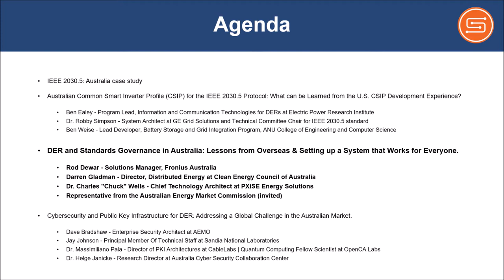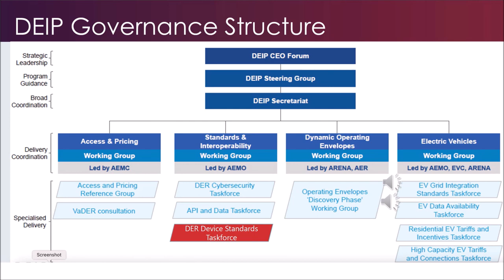SunSpec Alliance Presents: Australia Workshop for DER Networks (Part II)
The event featured three, one-hour workshop panels with guest speakers from PXiSE Energy Solutions, Electric Power Research Institute, GE Grid Solutions, Fronius Australia, Clean Energy Council of Australia, Australian Energy Market Operator, Sandia National Laboratories, and more.

The workshop panels and speakers are listed below:

Panel II: DER and Standards Governance in Australia: Lessons from Overseas & Setting up a System that Works for Everyone.

Panelists:

Rod Dewar - Solutions Manager, Fronius Australia
Darren Gladman - Director, Distributed Energy at Clean Energy Council of Australia
Dr. Charles "Chuck" Wells - Chief Technology Architect at PXiSE Energy Solutions
Representative from the Australian Energy Market Commission (invited)